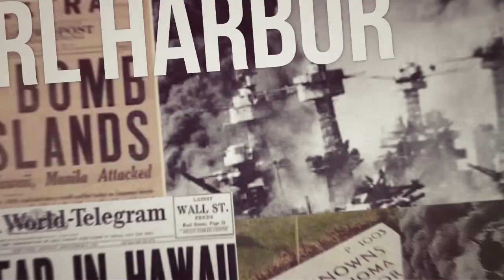LGBTQ All Bark No Bite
The Tail Wagging the Dog